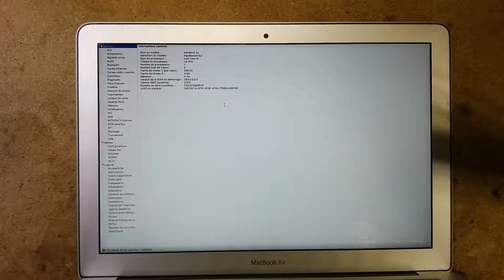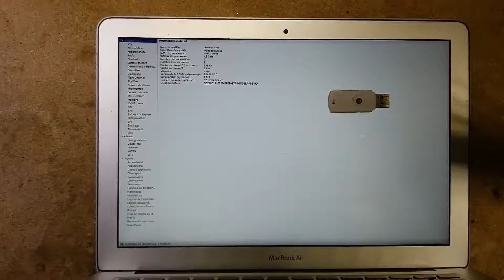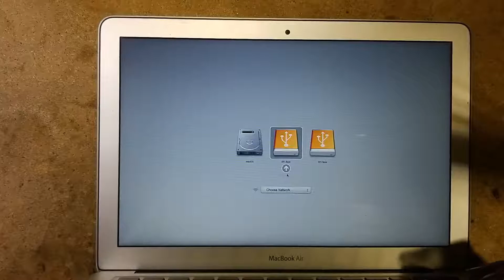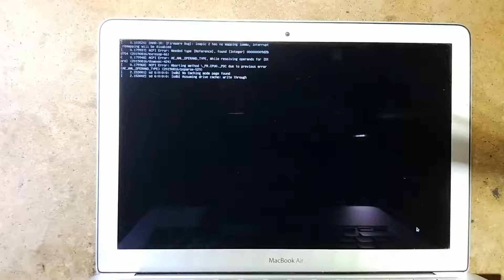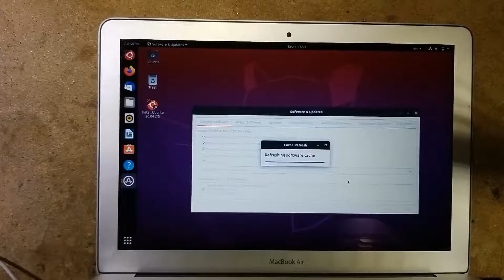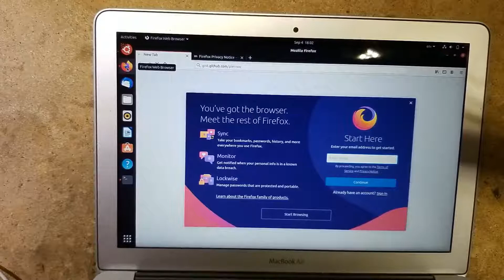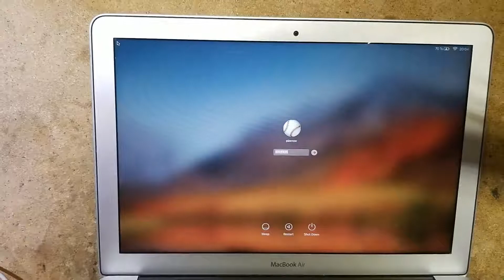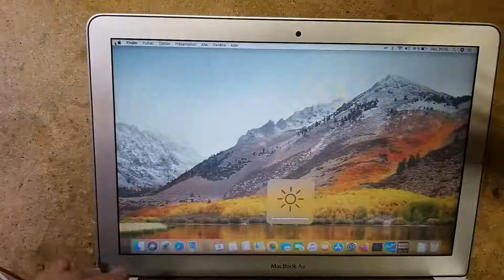Set LP8550 Slope — MacBook Air smooth backlight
After replacement of the LP8550 LED driver on a MacBook Air 2012, the brightness adjustment is quite choppy.
To fix this problem, we run a script from Ubuntu that programs the slope value in the non-volatile memory of the LP8550 LED driver.

00:00 Demonstration of the problem
01:50 Booting Ubuntu
04:00 Enable Universe repository
05:30 Install python3-smbus dependency
06:00 Download the set_lp8550_slope.py script
06:45 Run the set_lp8550_slope.py script
07:45 Reboot into macOS
08:30 Confirm brightness adjustment is now smooth